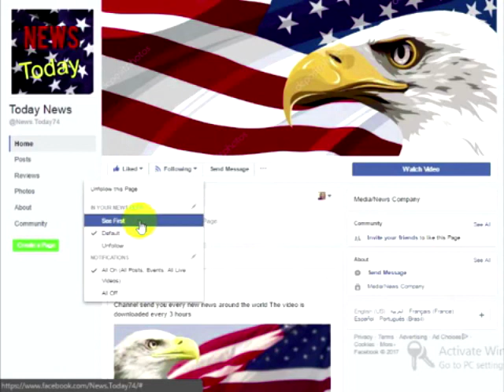Liberals ‘Verbally Assassinate’ Melania Over What They See In This Pic Of Her With Prince Harry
And here we go again. The Liberal mean stream media and their hacks are once again trying to find controversy where there is none.
Forty-seven-year old first lady Melania Trump took a trip to Toronto,
Canada this past weekend to meet with Prince Harry ahead of the opening ceremony for the third annual Invictus Games.
 These games are a multi-sport international event which Prince Harry himself created exclusively for wounded, injured,
or sick armed services personnel of all nations.